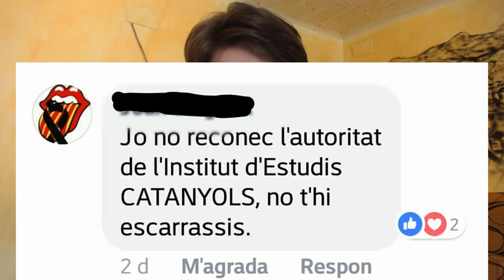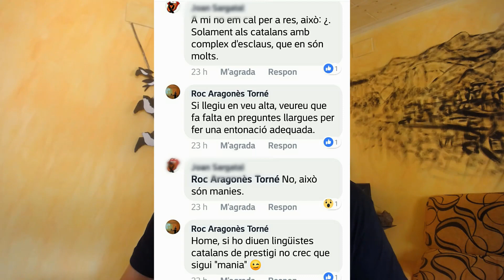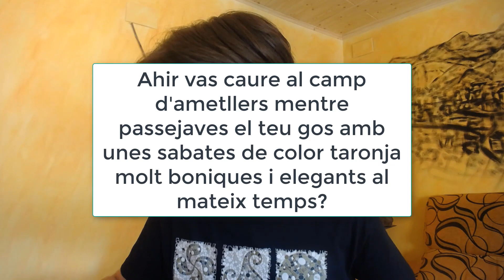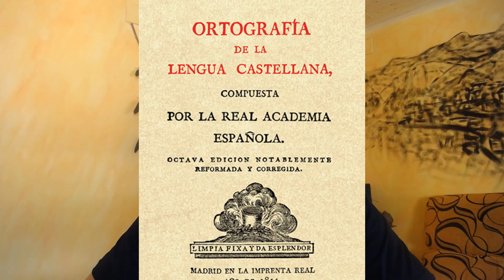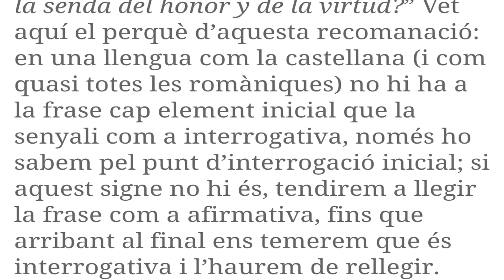¿ÉS CORRECTE L'INTERROGANT INICIAL? | preguntes existencials #3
¿Això està ben escrit? ¿He comès algun delicte per escriure el signe d'interrogació inicial en català? En aquest vídeo us explico què en diuen els lingüistes i les diferents opcions que teniu al vostre abast.

Lletraferits, us deixo una sèrie d'enllaços que us ajudaran a aprofundir en el tema.

No us oblideu de SUBSCRIURE-US al canal i d'activar la campaneta per rebre un avís de quan penjo un nou vídeo. Si COMPARTIU el vídeo aconseguirem que més gent conegui aquests refranys. I, si el vídeo t'ha sembla interessant, REGALA UN M'AGRADA per contribuir amb aquesta comunitat d'amants de la literatura.

Salut!